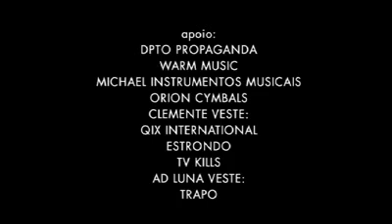"Chorinho prá Torrinho e Célio Cruz" - Duofel no Estúdio Showlivre 2008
Um dos patrimônios da música instrumental brasileira, o Duofel,
formado por Luiz Bueno e Fernando Melo, é a atração deste Estúdio Showlivre transmitido dia 1° de julho 2008.

Apresentação: Clemente Nascimento
Edição: Inaê Fonseca
Áudio: Alexandre Souza
Produção: MAriana Cucchi
Roteiro e chat: Ad Luna
Transmissão: Heitor Matos
Câmeras: Walter Abreu / Chris Bernardes / Ricardo Viana
Direção: Walter Abreu